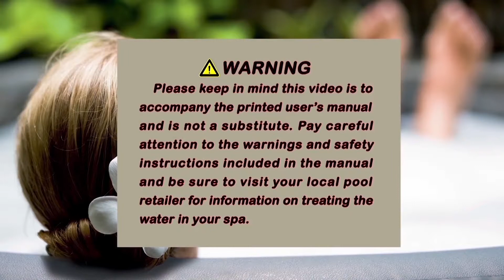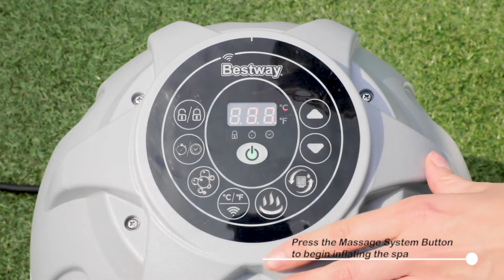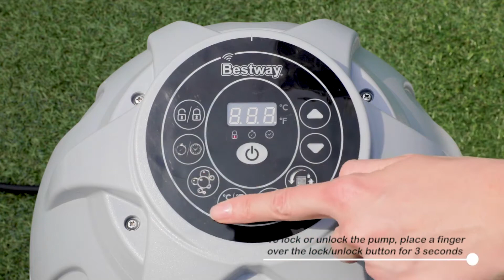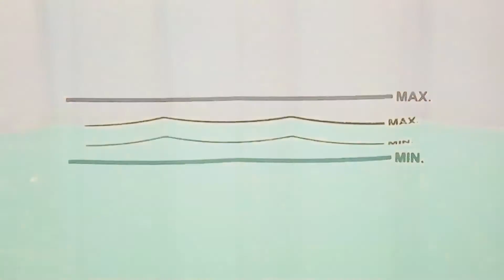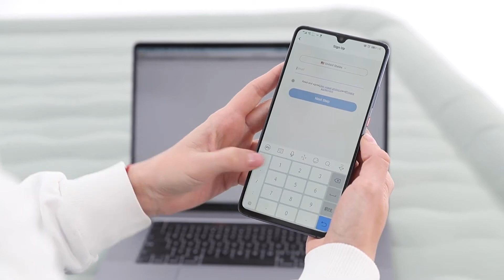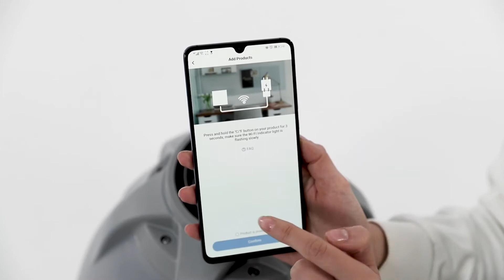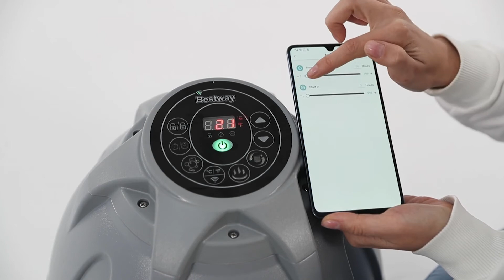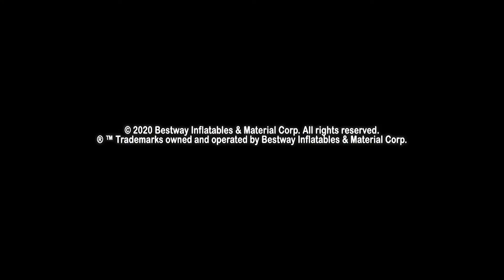Aide spa Bestway - Installer le SPA WIFI - EN